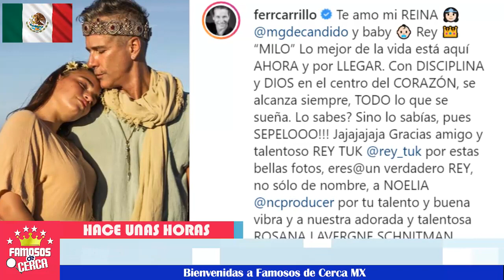🚨😱¡ Fernando Carrillo Nos Sorprende con Esta Gran Noticia ! 🚨😍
El actor nos sigue dando buenas noticias de su vida personal y laboral.

 BIENVENIDOS!!!